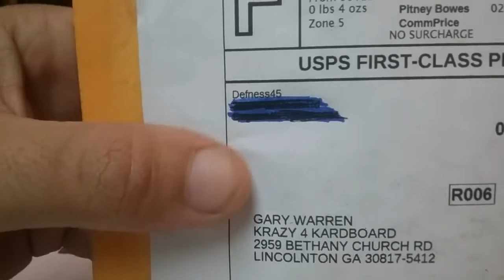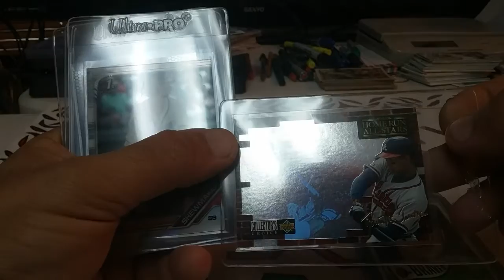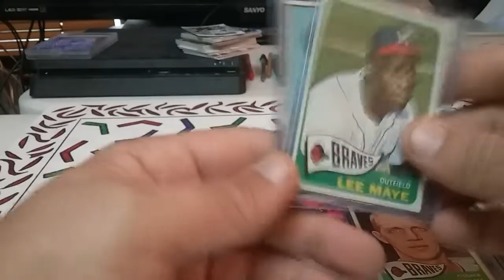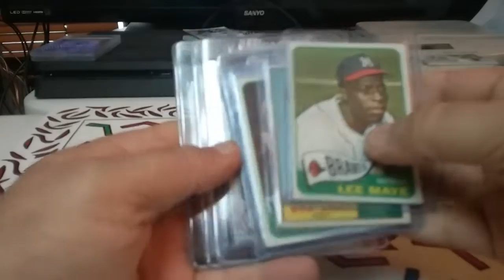Little Quick Hitter Braves Vintage Mail Day via Defness_45